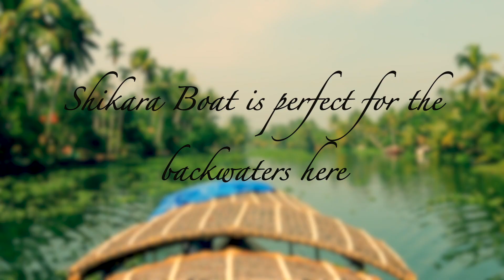Spectacular Kumarakom Backwaters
Exploring Kumarakom Backwaters, Kerala, India